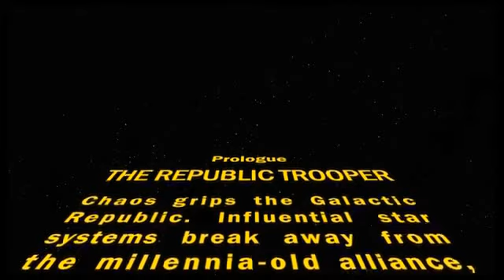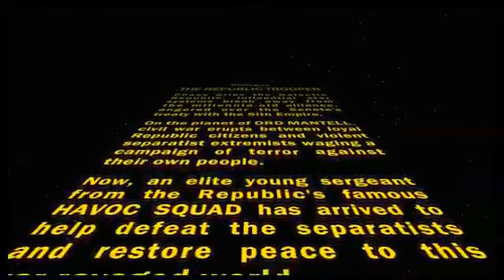SWTOR Trooper Walkthrough Ep1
Warning: this video is raw due to no video editing software :P